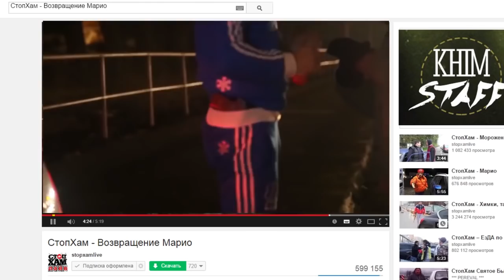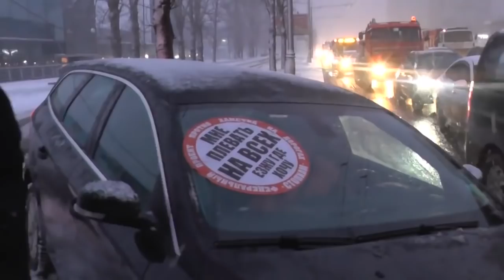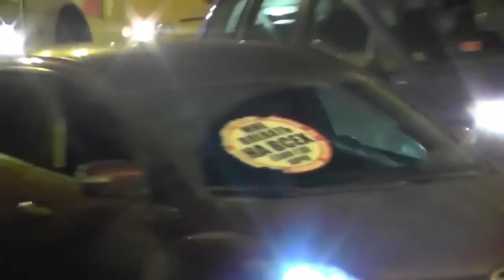Sexy Butt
As of now, we haven't met him again.

As for the ladies at the end of this episode, though we appreciate the support of the guy who got out of his car to help us, we never ourselves use or recommend anyone to use such methods as he did.